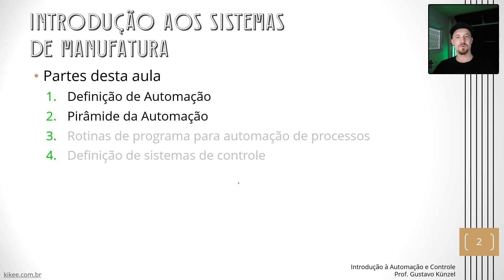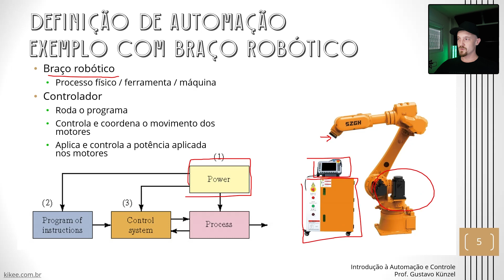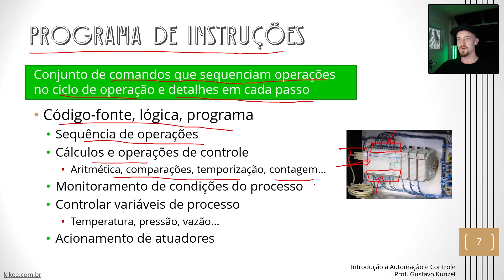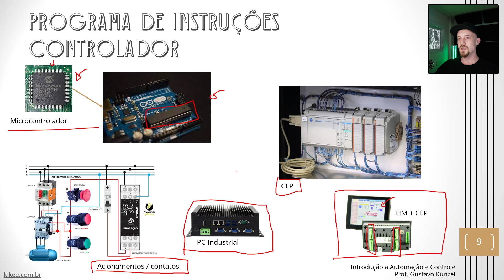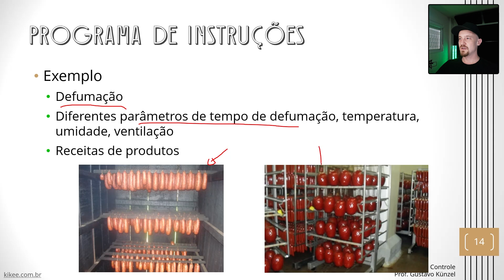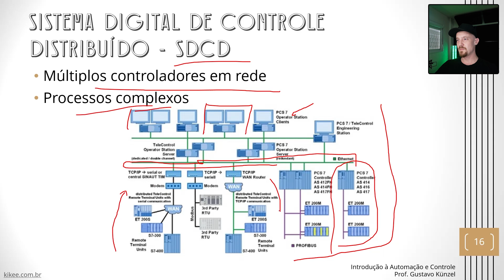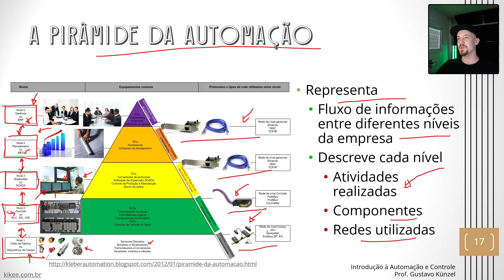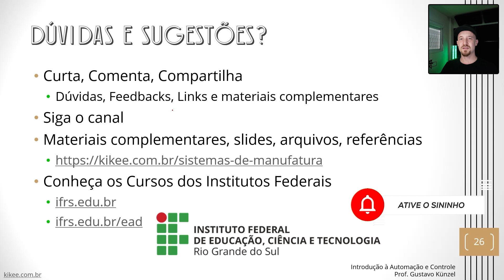Introdução à Automação e Controle - Pt 1: Definição de Automação e Pirâmide da Automação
Materiais complementares:
Cursos disponíveis no Udemy:
Tópicos
00:00 Tópicos da aula
01:12 Definição de Automação e componentes da automação
02:38 Exemplo dos componentes da automação
03:12 Energia
04:50 Programa de instruções
06:15 A criação do Controlador Lógico Programável (CLP)
07:51 Controladores
09:05 Programas e linguagens
10:14 Vantagens do uso de programas de instrução
12:08 Exemplo de uso de programa e receitas
12:46 Exemplos de CLPs
13:32 Sistemas Digitais de Controle Distribuído (SDCD)
14:12 Pirâmide da Automação
17:52 Nível 1. Chão de fábrica
18:35 Nível 2. Nível de controle
18:48 Nível 3. Nível de operação e supervisão
20:04 Nível 4. Nível de fábrica (planejamento da produção)
20:24 Nível 5. Nível de gerência
20:50 Considerações finais